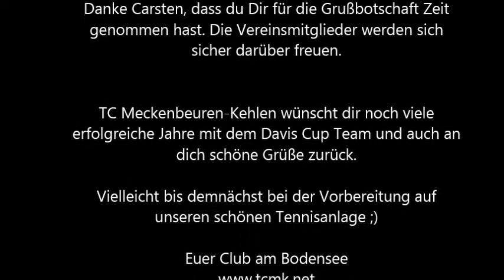Carsten Arriens Grüße nach Meckenbeuren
Auf einer Trainer-Veranstaltung im württembergischen Tennis-Leistungszentrum Stuttgart-Stammheim 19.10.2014 war Carsten Arriens als Referent vor Ort. Man bekam nicht nur einen tollen Vortrag mit vielen nützlichen Informationen im Bereich Leistungstennis. Hier sogar einen schönen Gruß an den Tennisclub und die Gemeinde Meckenbeuren ;) Danke Carsten